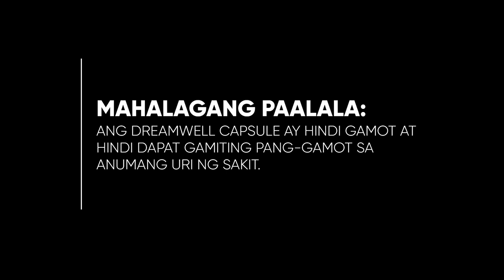DreamWell Capsule Radio Ad 2022 30s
This is the 2022 Radio Commercial for DreamWell Capsule. It's first aired in 2022, not 2020 according from our competitor Radio Ad Archivist.

DRPS Two 2465: DreamWell Capsule Radio Ad 2022 30s